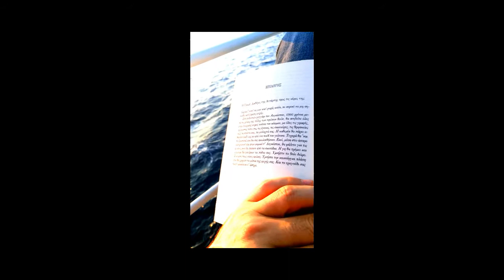memories of a summerish dream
my first video!!!happy new year to all!! :)